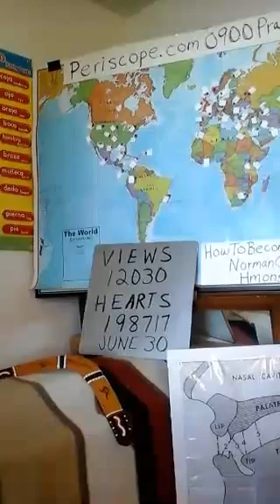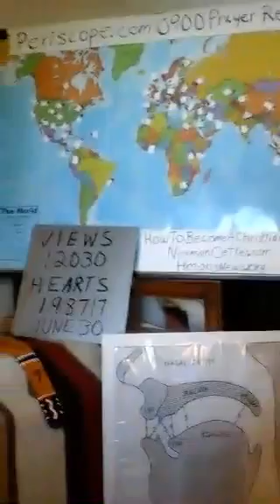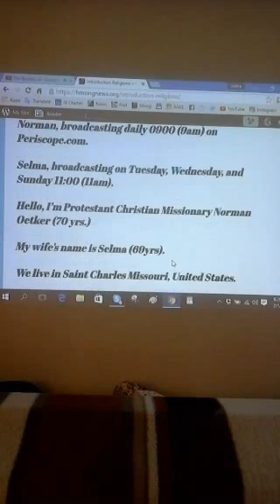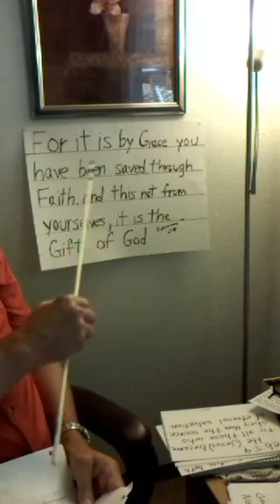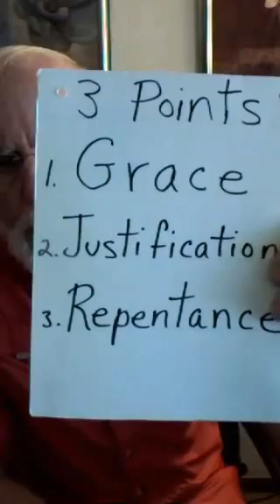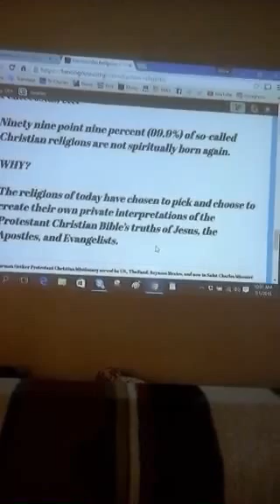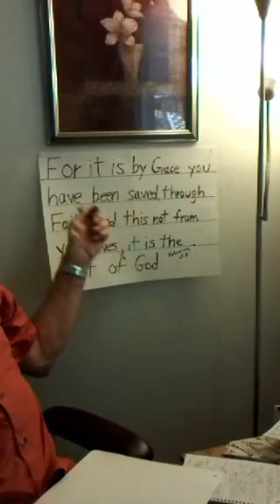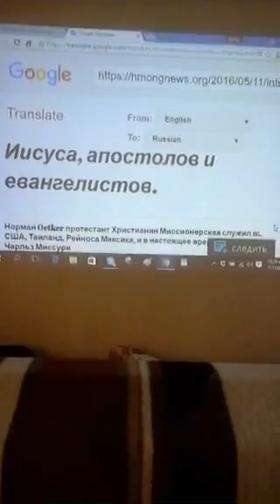1 July 2016 by Norman